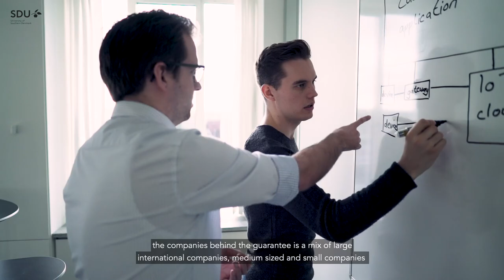First-job guarantee - Engineering - University of Southern Denmark